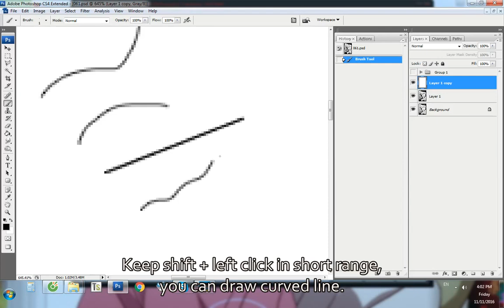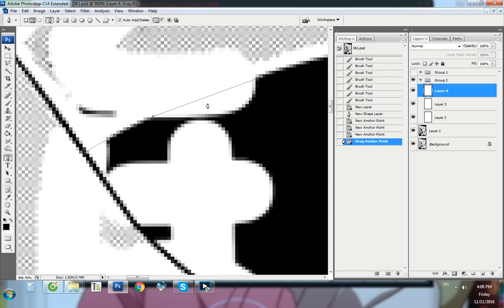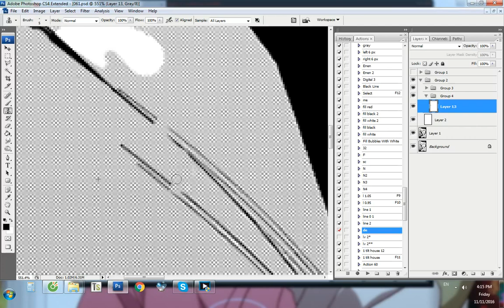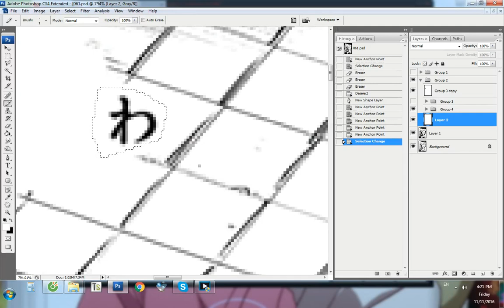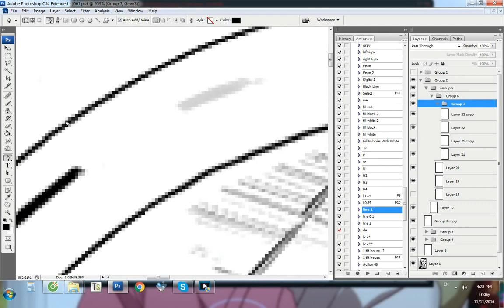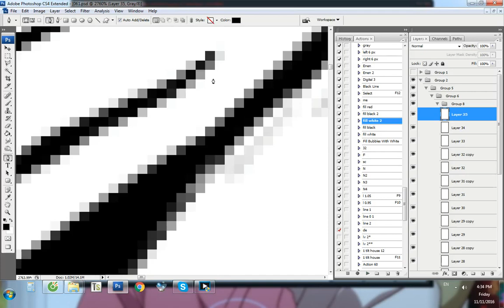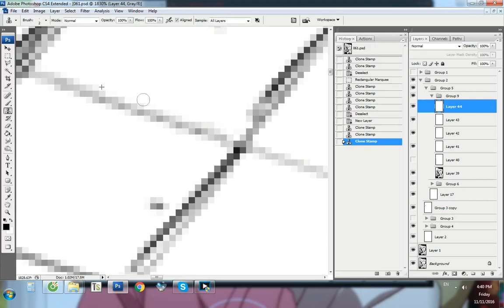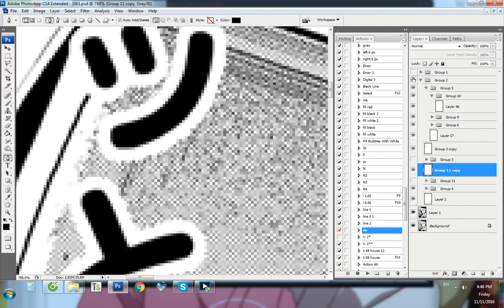[Redrawing] [Basic] Draw lines - Copy --instead of cloning [ENG]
0:00:14.90,0:00:23.18 Press B to select brush tool. Right click to see setting.                Let Diameter be 1 px. Hardness 0% or 100%. Hardness 0 will be much better for drawing speed line.
0:00:24.30,0:00:27.18 Press B to draw.
0:00:35.82,0:00:38.98 Left click one time, choose another place then press Shift + left click again.
0:00:39.06,0:00:43.62 Choose the previous point, then press Shift + left click. Another line will be drawn over.
0:00:44.18,0:00:51.42 Keep shift + left click in short range, you can draw curved line.
0:00:55.54,0:01:06.78 Press P to select pen tool. Left click 2 times to choose the start and the end of line.              Left click in the middle, click the point again, hold it and move to bend line.
0:01:08.70,0:01:13.42 Remember to tick Auto Add/Delete.
0:01:16.86,0:01:35.78 Press B to select brush. Put brush slightly above pen tool.        Yes above.      Then left click. Then use shift + left click to draw following to pen tool.
0:01:42.58,0:01:44.46 Press Enter to remove line by pen tool.
0:01:45.46,0:01:55.34 Press P. Draw line. Then Right lick, select Stroke Path... Choose brush and remember to untick  Simulate Pressure.
0:01:55.74,0:01:57.50 Line will be drawn below line by pen tool.
0:01:57.50,0:01:58.74 Press Enter.
0:02:03.50,0:02:06.38 Press B, then Enter. Another line will be drawn over.
0:02:07.46,0:02:12.26 That is similar to when we stroke again.
0:02:23.82,0:02:26.90 Use Pen tool to select area. Press Ctrl + Enter to select.
0:02:26.90,0:02:28.86 Ctrl+J to duplicate.
0:02:28.38,0:02:40.02 Set Soft Light mode. And Press 8 to adjust opacity to 80%.
0:02:40.42,0:02:45.58 This way line drawn by stroking pen tool line will be more natural-looking. Maybe only I do it.
0:02:54.66,0:03:03.62 Select Magic Wand Tool, notice the setting, untick Anti-alias.
0:03:32.46,0:03:36.54 Make new layer then fill white.
0:03:47.10,0:03:49.10 Press M, then press M again to Deselect.
0:03:49.10,0:03:54.18 Click folder icon to make group to contain layers.
0:03:59.98,0:04:06.14 Make another layer.  Layer "lines" will be above layer "patterns" and layer "patterns" will be above layer "clear texts".
0:04:21.90,0:04:33.22 Draw lines. Draws line first but don't need to make line-weight look good.           After we redraw patterns in below layer, lines in above layer will be bolder and we have to adjust line-weight again.
0:04:35.38,0:04:38.34 It is fine if we clone pattern first.
0:04:40.46,0:04:46.30 Because It will be easier to imagine if we draw lines first so I draw lines first. Your choice.
0:16:24.38,0:16:29.06 Don't need always have to clone. We can copy pattern instead of clone it.
0:16:31.58,0:16:34.74 Press M to select area. Then Ctrl + J.
0:16:35.10,0:16:39.22 Press V, then hold left click and move it. Move current layer to above layer "clear texts".
0:16:39.22,0:16:43.82 You also can use arrow button to nudge layer.
0:16:43.78,0:16:50.10 Nudge until the pattern match. Hide/Show layer to see. You can set shortcut for hide/show layer.
0:17:18.86,0:17:22.86 Ctrl + J then nudge again.
0:18:16.10,0:18:21.58 In this case, you can use Eraser, button E, brush type, flow 3% to make pattern smoother.
0:20:36.18,0:20:40.98 There are many ways to select area.
0:20:42.62,0:20:44.86 Many redrawers use Polygonal Lasso Tool.
0:21:10.06,0:21:11.98 Press Enter to Select.
0:21:12.66,0:21:15.82 I use Pen Tool to Select.
0:21:44.94,0:21:49.94 Let see some examples about selecting area.
0:23:03.86,0:23:09.30 You can always reset tool presets if something goes wrong in setting.